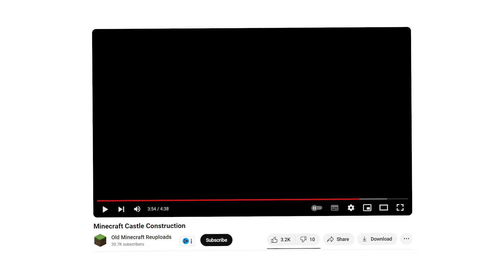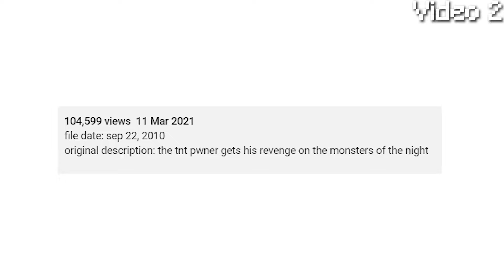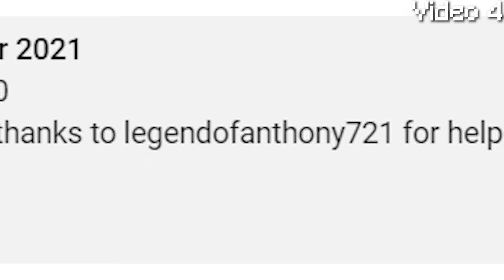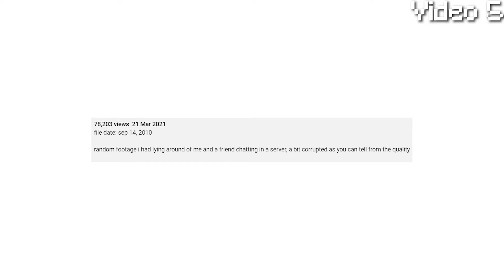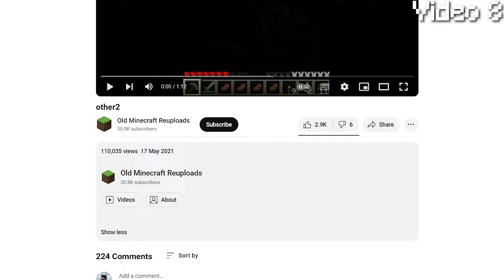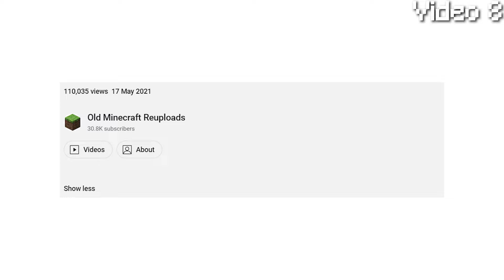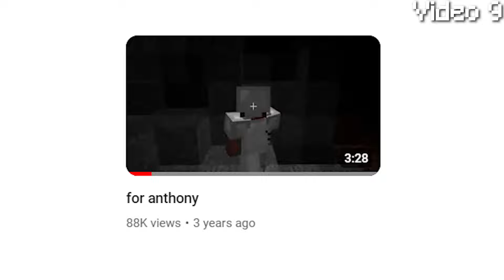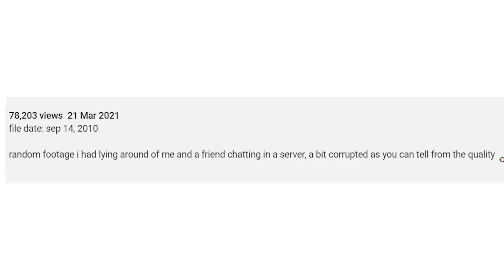Terrifying Minecraft Alpha Sightings...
Creepy Minecraft alpha channel sightings. This is a video on the channel Old Minecraft reuploads a creepy and disturbing ARG arg.

Inspired by Wifies and RetroGamingNow. saw the arg and thought it was cool

You can also find me at:
➽ Discord server